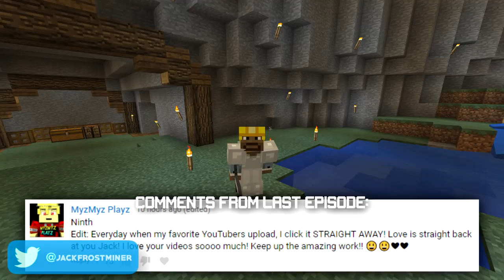TIME TO ENCHANT!! - Survival Let's Play Ep. 06 - Minecraft Bedrock (PE W10 XB1)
Episode six is here! Thanks so much for all of the support on the first few episodes, big things planned ahead! In the meantime, enjoy a little bit of construction as we work on our enchantment room and get some awesome new enchantments!

This Minecraft Bedrock (Pocket Edition, XBox, Windows 10, MCPE) series marks the newest installment of JackFrostMiner's survival let's play. If you're new to the series, welcome! I'll be taking you by my side through an awesome adventure full of combat, exploration, building, and all sorts of other fun. Enjoy!

Seed:
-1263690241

Downloads:
None yet!

Das it.